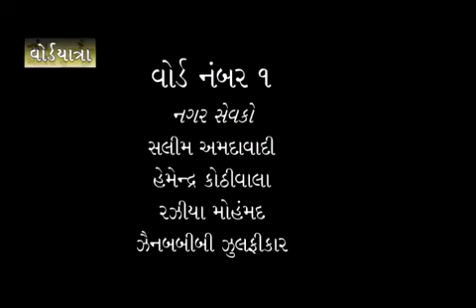NARMADA EXPRESS : વોર્ડ યાત્રા : EPISODE 10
વોર્ડ નંબર-1   માં આવતા  જંબુસર બાયપાસ વિસ્તારના રહીશોનો અવાજ